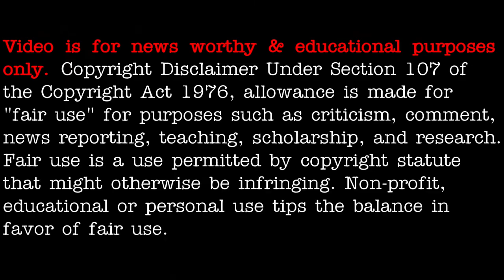UFO fleet over Simi Valley, California 1/2/2021 - [01/19/2021]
3AM LOWDOWN DOES NOT CLAIM ANY RIGHTS OVER ANY OF THE GRAPHICS, IMAGES, VIDEOS, SONGS USED IN THIS VIDEO.

Fleet of Ships Over Simi Valley, CA
MUFON Case 113017
Date of Sighting 1/2/2021